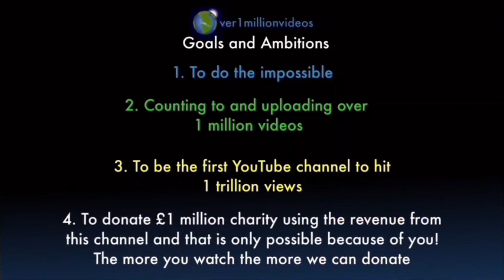Counting to ONE MILLION!!, This is Number 104,859